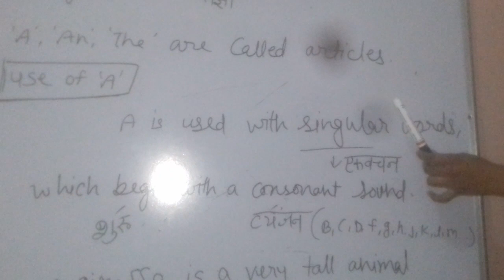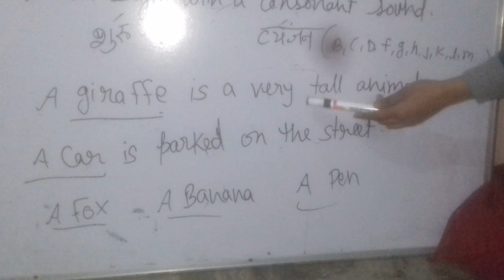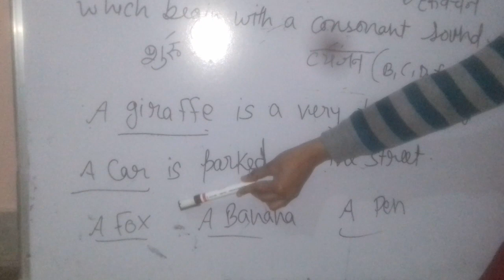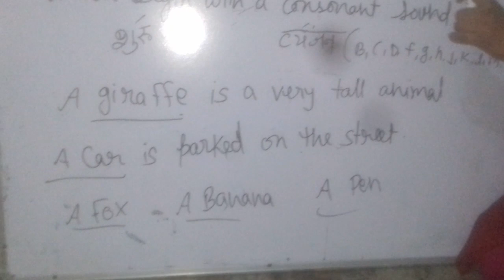class -2 subject English grammar ch-5 use A An and The